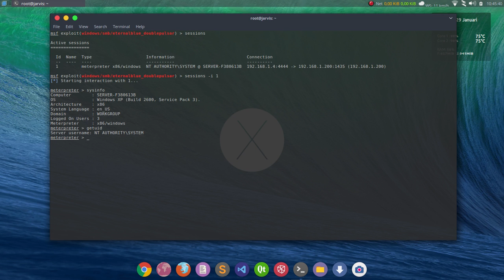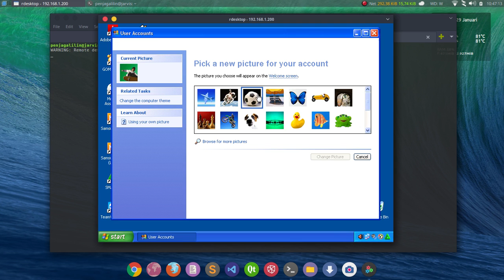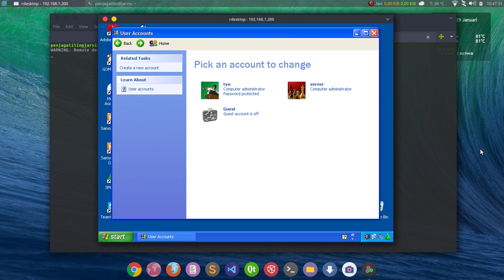Get RDP Access with Admin Privilege on Meterpreter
When you get a meterpreter session, you can try to get remote desktop access with admin privileges. So you can do further exploration easily afterwards.